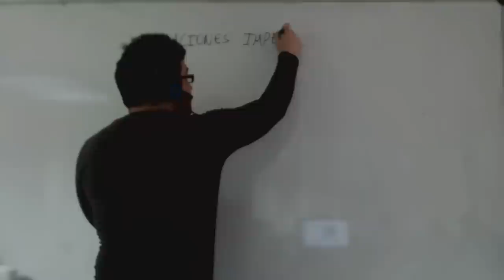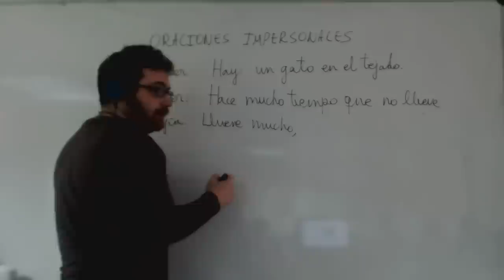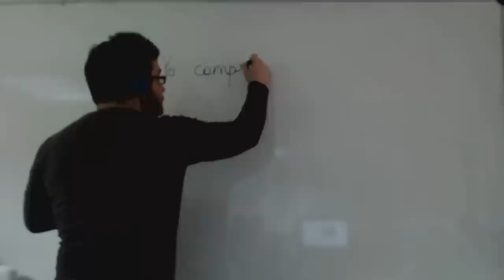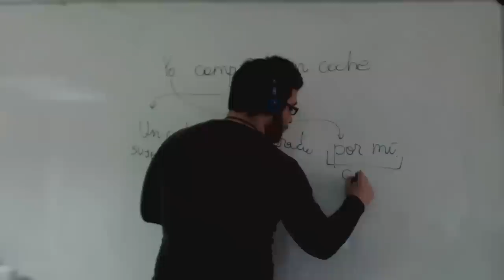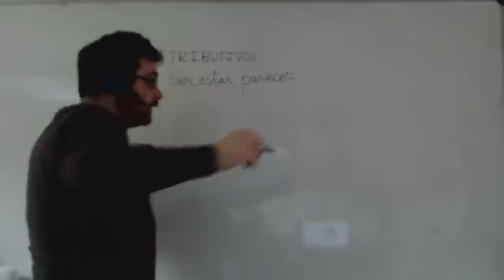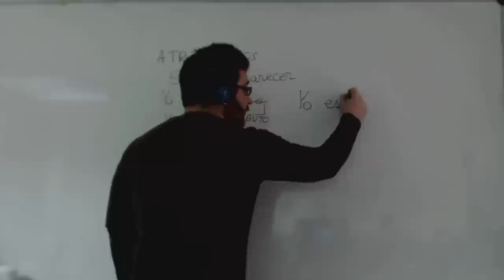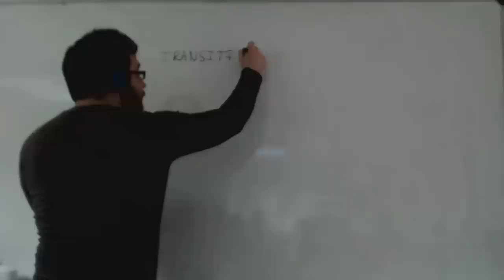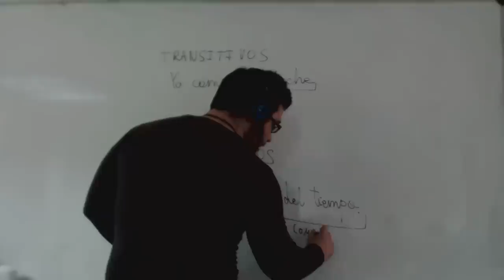Tipos de oraciones: atributivas, impersonales, transitivas, pasivas Academia Usero Estepona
En este vídeo explicamos a alumnos de Lengua de 2º y 3º de ESO los tipos de oraciones según distintos criterios:
-Atributivas-predicativas: las que tienen los verbos ser, estar, parecer son atributivas, el resto, predicativas.
-Personales-impersonales: impersonales son las que no tienen sujeto.
-Transitivas-intransitivas: transitivas son las que tienen complemento directo.
-Activas-pasivas: pasivas son las que tienen el verbo en voz pasiva.